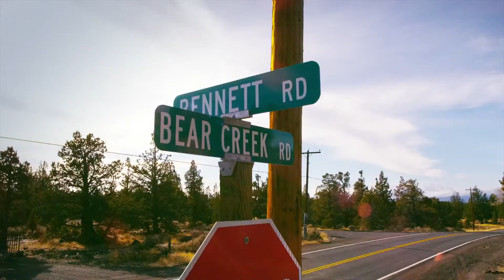DEVELOPING THE ULTIMATE TRAIL BIKE - Teaser 3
Developed with athletes like Adam Craig. Engineered for the ultimate trail riding experience. Built by Giant.